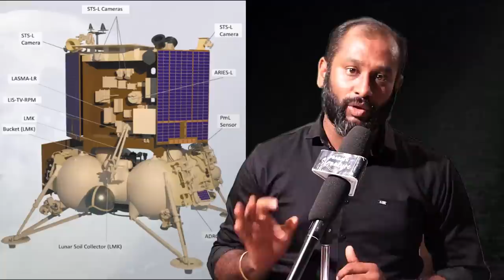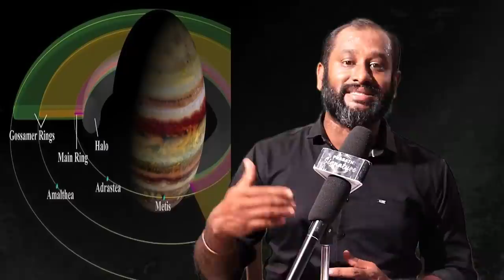Chandrayaan3 live Success rate|Luna25 Meteorites update|Russia announced MS24 Spacecraft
MUSIC CREDITS
YOUTUBE LIBRARY
Anno Domini Beats
Culture
Hip-Hop & Rap

Prasath signature